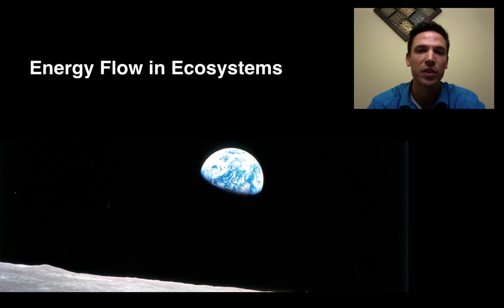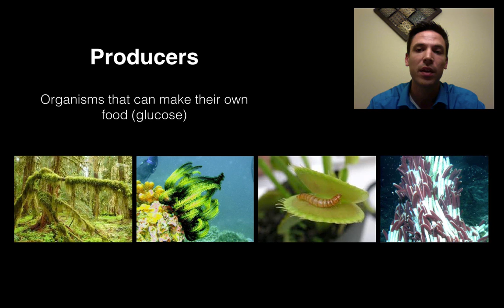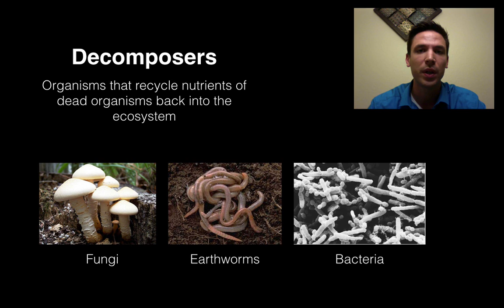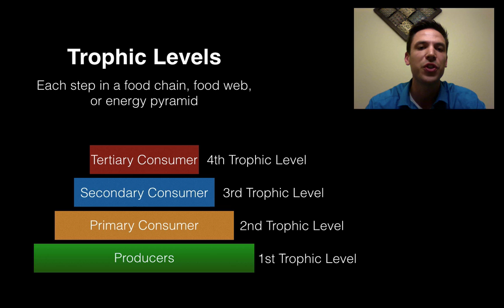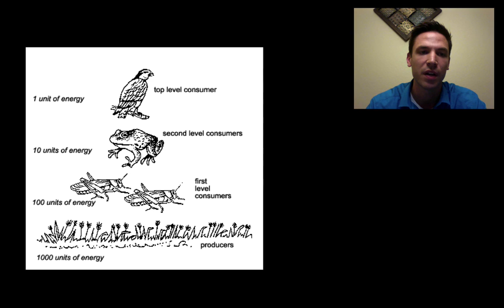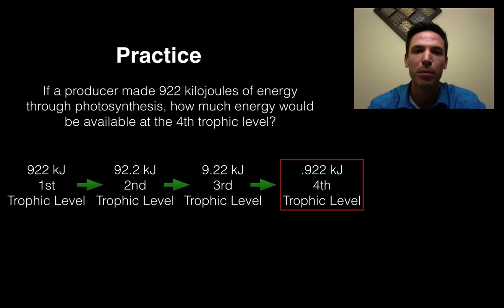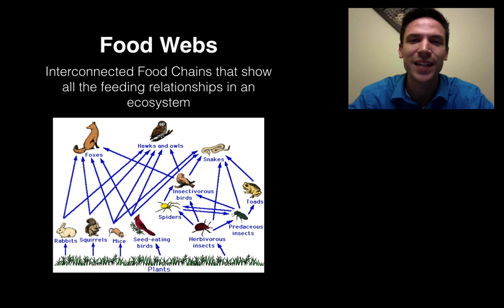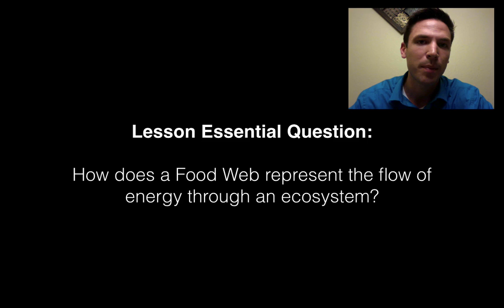Energy in Food Webs - SC.912.L.17.9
In this video, Mr. Mazurkewitz explains how energy moves through ecosystems. Topics covered include the role of producers and consumers, what happens to energy as it moves through trophic levels, and how organisms are connected through ecological food webs.